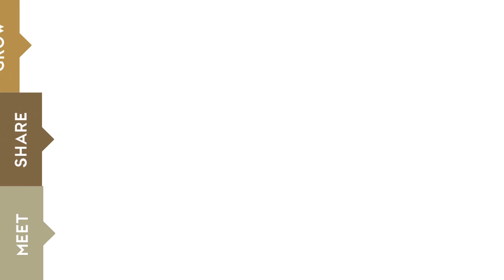Top executive: Antonio Oppen, President & CEO of WIP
Antonio Oppen was also featured in the special report 'The Philippines ASEAN Star Aims for Economic Powerhouse Status,' which was published in NEWSWEEK Magazine on the 30th of December, 2016.

Are you interested in business and investment opportunities in The Philippines?